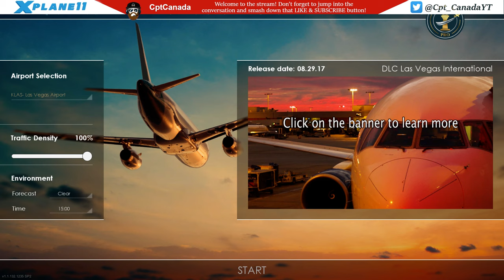Tower3D Pro | Multiplayer with Avid! | Saturday Fun | KLAX Rush Hour!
Welcome to something a little different on the channel! Let me know what you guys think!